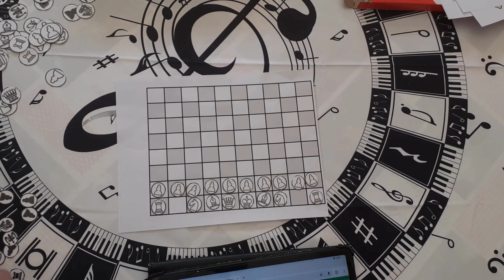Règle du jeu d' Echecs Centaure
Variante d'échecs sur un échiquier 10x8 avec pièce d'échecs féerique : deux centaures de chaque côté. Il combine les pouvoirs de mouvement du chevalier et du roi (mais n'hérite d'aucune propriété particulière du roi, comme la règle de contrôle ).

Centaure= Chevalier+Roturier

Sinon, les règles des échecs s'appliquent, avec les différences suivantes :

Les pions peuvent également devenir centaures.
Roque : le roi se déplace de trois cases, et la tour se déplace de deux ou trois cases, selon le côté.